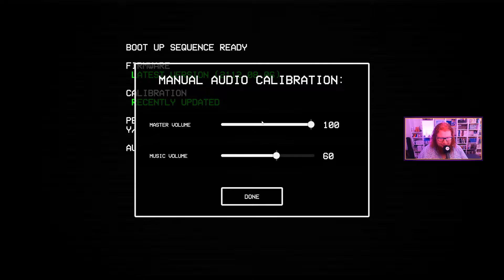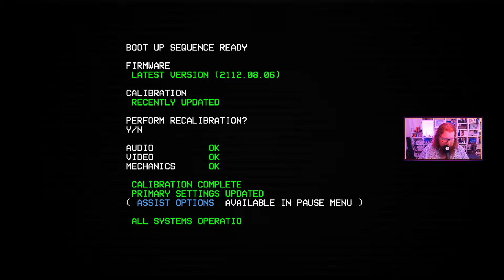Ultraviolence. [Ultrakill]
Ultra bien.
Enregistré en direct et en public le vendredi 19 août 2022 sur le